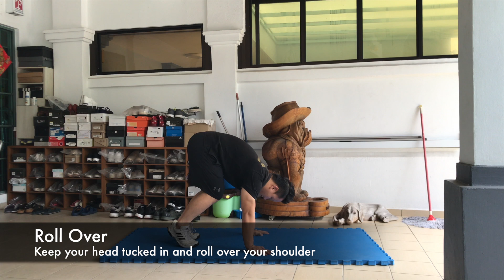3 EASY STEPS FORWARD ROLL TUTORIAL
Always wanted to learn cheerleading? At CheerForce SG, we make learning cheerleading easier because we break skills up into simpler drills so that it becomes easier for you to pick it up. Start from the basic of cheerleading and progress your way to elite skills with CheerForce SG where we strive to make learning cheerleading possible for everyone!

In this video, we will teach you 3 easy steps to learning the forward roll skill. Let us know if you are stuck in any of the steps and if there is anything that you would want to learn about cheerleading, leave a comment in the comment section below and if we have enough people wanting to learn the same skill, we will make a tutorial video on it for you guys!

Do not try this if you are feeling unwell, unfit, or uncomfortable with any of the movements. Be safe at all times while learning this skill and learn it progressively and with confidence one step at a time.